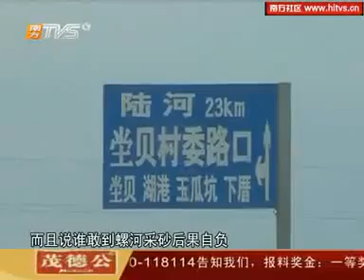广东村民遭20余人当街持枪扫射致死